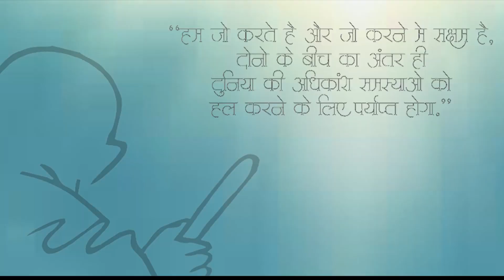KAABIL| short movie | be the change you want to see in the world| in hindi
Presented by: IIT Kharagpur

On the occasion of birth anniversary of mahatma gandhi ,this is a short movie based on his teachings.

“The difference between what we do and what we are capable of doing would suffice to solve most of the world's problems.”
                                                                                   -mahatma gandhi

theme: be the change you want to see in the world

Short Film Director:

Harsh Pateriya

cast:
Jitendra Sahu
Arjit Dhuria
Abhishek Rajpoot

based on the story of:
Pratham Parmar
Harsh Pateriya

camera and editing:
Harsh Pateriya

Submitted to: Be the change which you want to see in the world - Short Film Competition
Held by Ministry of Information and Broadcasting Government of India

This video is meant for competition purpose only. No part of the video shall be re-edited and re-produced without the consent of the director.